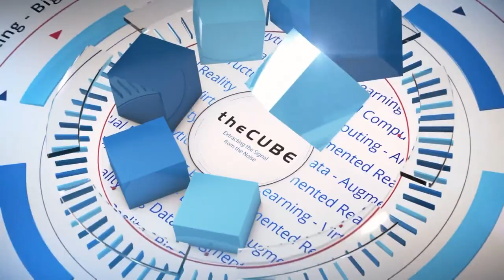Josie Gillan | Women Transforming Technology 2017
Josie Gillan, Senior Director of Engineering at Cloudera, sits down with Rebecca Knight at the Women Transforming Technology WT2 conference at VMware's campus in Palo Alto, California.